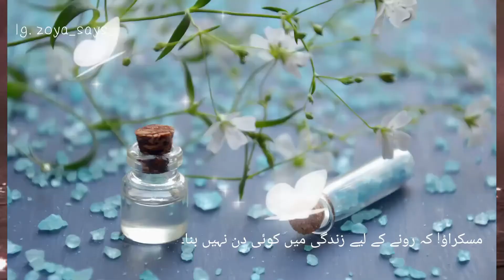Main Anmol ✨ | Ch#19 Fav Lines | Nemrah Ahmed | Creative City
This chapter talks about personal hygiene and how its an important part of self care. Why do you learn to say NO to save yourself from harm and how to keep yourself above any such entertainment that makes you suffer in the long term.

Assalamualaikum!
Main Anmol is a self help book by Pakistani Urdu writer Nemrah Ahmed.
In this book, she has shared her own experiences to help people get through some problems and turn into a better version of themselves by connecting to their Creator, Allah✨

Our favorite words from each chapter will be uploaded weekly InshaAllah.

More on novels;